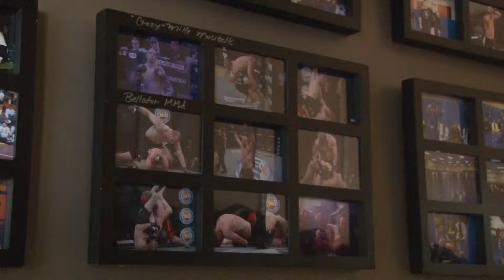New Legislation Gives Mike Mucitelli Hope